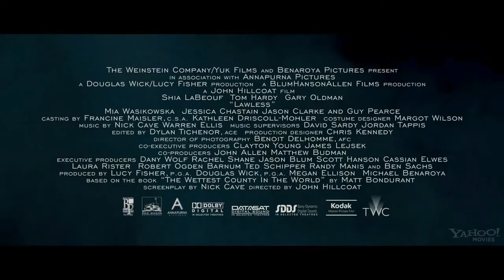LAWLESS Official Trailer 2015 HD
“Lawless” (2012). Director: John Hillcoat, Stars: Shia LaBeouf, Tom Hardy, Guy Pearce, Gary Oldman, Jessica Chastain and Mia Wasikowska.